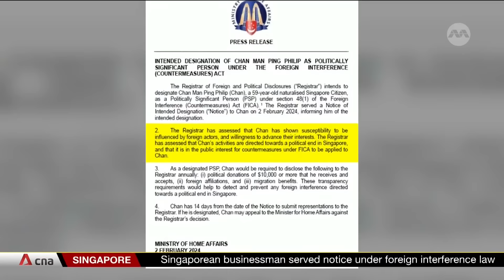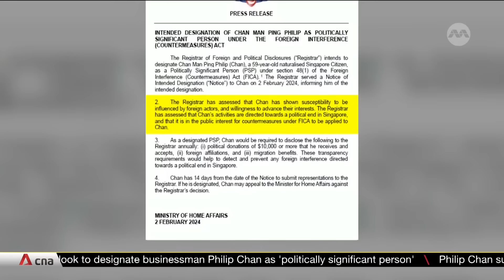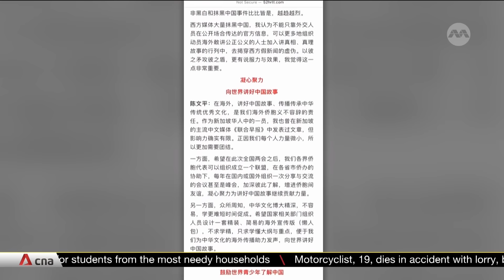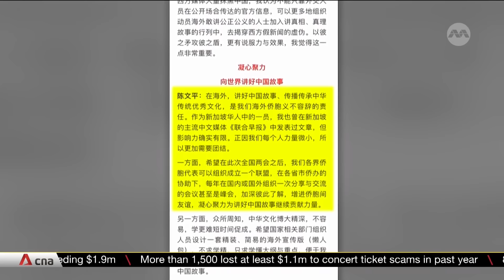Singapore looks to designate businessman Philip Chan as politically significant person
A Singaporean businessman who has been served with a foreign interference notice said he will submit his representations to the government next week. In a phone call with CNA, Mr Philip Chan said he will “deal with authorities directly”. He is the first individual Singapore is looking to designate as a Politically Significant Person (PSP) under its foreign interference law. The Home Affairs Ministry said Mr Chan has shown to be susceptible to influence by foreign actors and willing to advance their interests. He has been given two weeks to submit representations. Lauren Ong reports.